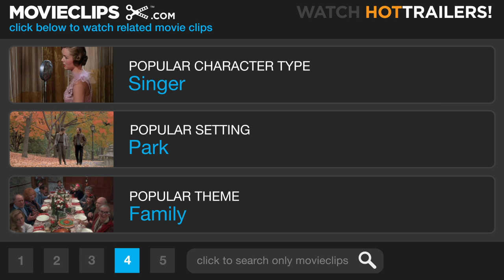The Invention of Lying #6 Movie CLIP - Birthday Coupon for Sex (2009) HD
CLIP DESCRIPTION:
Mark (Ricky Gervais) tells Anna (Jennifer Garner) no one should have sex until they're married, just before opening her "birthday coupon for sex."

FILM DESCRIPTION:
Ricky Gervais directs himself in The Invention of Lying, a comedy in which everyone in the world tells the truth except for one misfit in the film industry, who after discovering the act of lying, milks it to become the world's most phenomenal performer. Matthew Robinson will co-direct from his own script, which he and Gervais collaborated on. Jennifer Garner, Rob Lowe, Jonah Hill, and Louis C.K. co-star in the Media Rights Capital production, with John Hodgman, Tina Fey, Christopher Guest, and Jeffrey Tambor rounding out the rest of the cast.

CREDITS:
Cast: Ricky Gervais, Jennifer Garner
Directors: Ricky Gervais, Matthew Robinson
Producers: Rachel Abarbanell, Sue Baden-Powell, Terry Dougas, Ted Field, Ricky Gervais, Paris Kasidokostas Latsis, Dan Lin, Lynda Obst, Modi Wiczyk, Oly Obst, Max Keene
Screenwriters: Ricky Gervais, Matthew Robinson